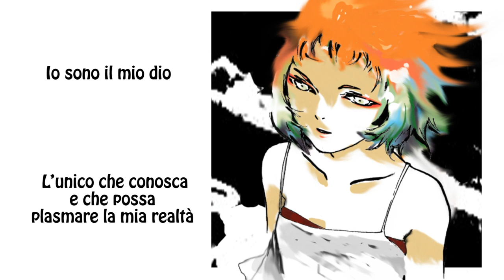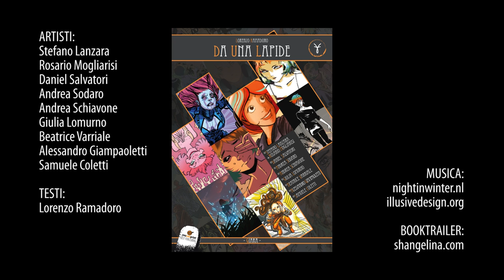Da una Lapide - Giara - Booktrailer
Booktrailer del graphic novel autoprodotto "Da una Lapide - Giara"!
Hanno partecipato:
Stefano Lanzara + Rosario Mogliarisi
Daniel Salvatori
Andrea Sodaro
Andrea Schiavone
Giulia Lomurno
Beatrice Varriale
Alessandro Giampaoletti
Samuele Coletti
Testi di Lorenzo Ramadoro